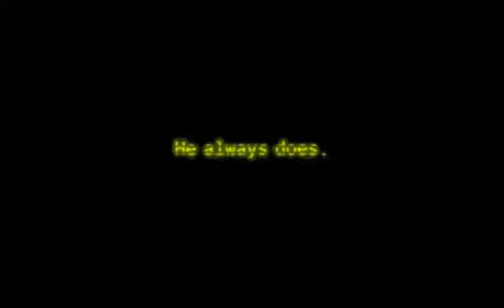Three Hardcore Nigths at Freddy House Teaser Trailer